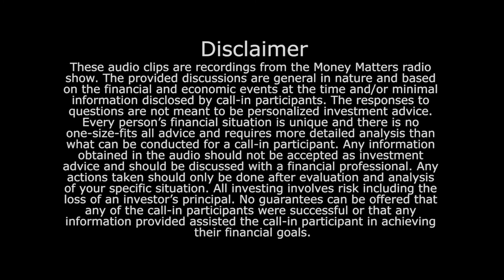Are Money Market Yields On The Rise? | Wes Moss | Retirement Income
The target fed funds rate was kept at zero for years. As a result, yields were pulled down across the board. Now money market yields are starting to creep back up. Steve is in two different money market accounts with Vanguard. He would like to know what these funds are going to payout.

Original airdate: April 23, 2017 - Hour 2, Call 1.